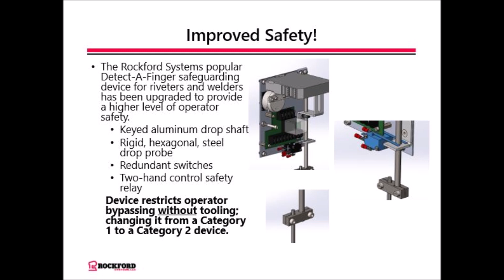Rockford Systems | Detect A Finger Gen II Design Updates & Use Instructions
ntroducing the new and improved Detect-A-Finger Gen II safeguarding device to help protect the operator’s fingers from pinch-point hazards. If a finger or workpiece is in the way of the probe and the probe is not allowed to complete its downward travel, the machine will not start a cycle or stroke.  For Safeguarding Riveters, Eyeletters, Stakers, Staplers, Crimpers, Fastening and Assembly Machines.

Gen II upgrades include longer stroke 1.85", unified right- and left-handed operation, a pre-punched enclosure to achieve faster electrical connections, and a softer probe rod for accurate template development.

Gen II design will drive cost and time savings by significantly reducing injuries and will meet compliance requirements for a Category 2 Device, reducing the potential for operator bypassing their guarding.